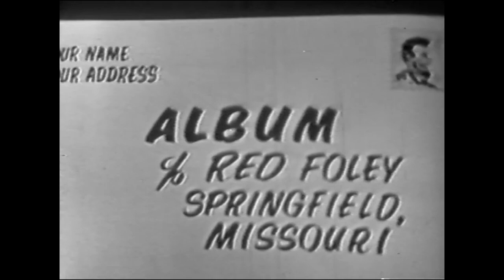Jubilee USA (Ozark Jubilee) July 19, 1959 Segment 1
The Ozark Jubilee was a live, nationally broadcast country-western variety show originating from the Jewell Theater -- “the heart of the Ozarks” -- in downtown Springfield from 1955 through 1960. Many country music stars began or advanced their careers by appearing on the Jubilee including Porter Wagoner, Patsy Cline, Brenda Lee, Johnny Cash, and the Philharmonics.

Episode Listing
00:00 Intro
01:35 Square dance Jubilee Promenaders with caller L. D. Keller
04:23 "My Mary" Jimmie Davis
07:34 Dickies commercial with Joe Slattery
09:07 "Tomorrow I'll Hang Out My Tears To Dry" Harold Morrison and Jimmy Gateley
11:32 Comedy routine with Uncle Cyp and Aunt Sap Brasfield and Bill Ring
17:31 "If You Want Some Lovin´" Suzi Arden
20:04 "Marie" Ernie Weimer
21:58 "Lawrence Welk's Dancing Party" ABC Television commercial
22:58 "Dear Old Girl" Jimmie Davis, Bill Ring, Slim Wilson, and Bob White
26:31 Square dance Jubilee Promenaders with caller L. D. Keller